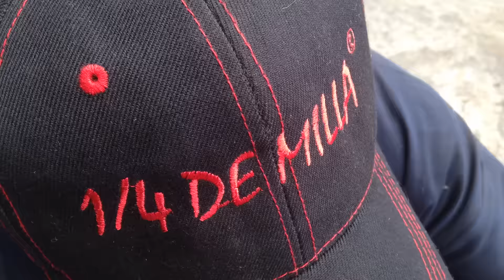Daño interno en motor chevy turbo guero obscuro...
Así es como encontramos el interior del chevy... modelo 2007 con 100 mil km. lleva dos años con turbo... previo a esta reparación, un dia hace ya algunos meses sufrió un calentón... una bujía se desprendió y fue aplastada por el pistón... asi es como luce ahora el interior del motor... la cabeza ya no sirve y se va a tener que encamisar... y otra vez a meterle boost!!!